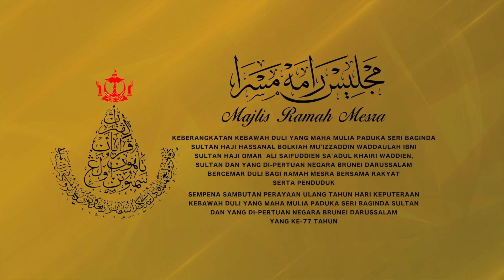Promo: Majlis Ramah Mesra Sempena HK KDYMM Ke-77 Tahun (1445H / 2023M) - Daerah Tutong